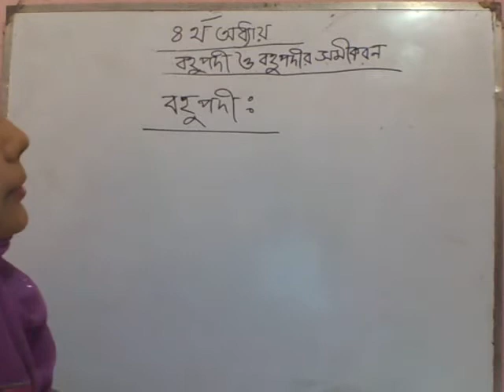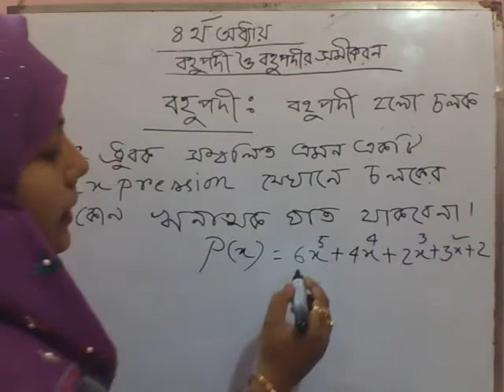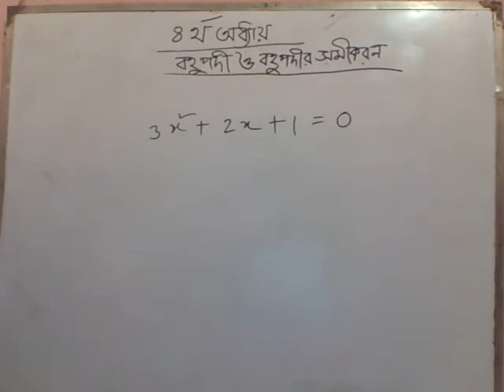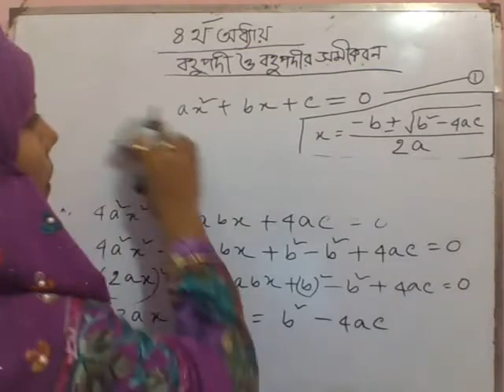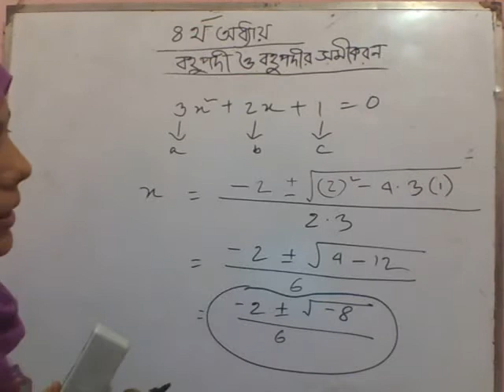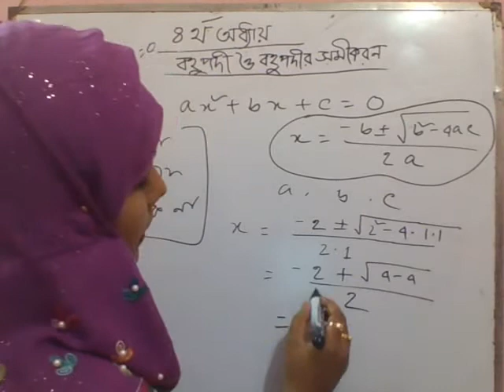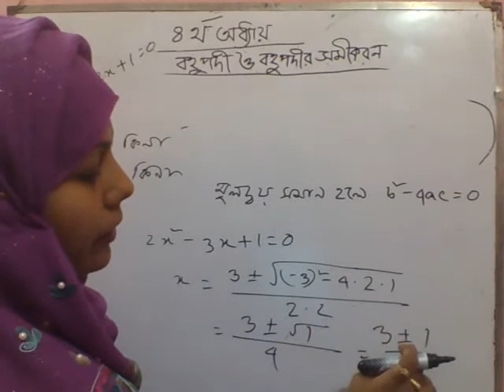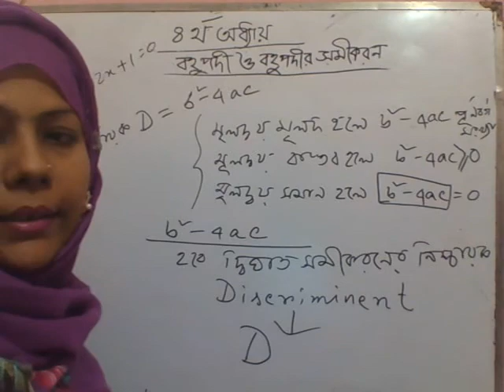উচ্চতর গনিত- বহুপদী ও বহুপদীর সমীকরণ। Lecture-01.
Mst.Nisat Jahan.
Rajshahi Court College.
Lecture-01.
উচ্চতর  গনিত- বহুপদী ও বহুপদীর সমীকরণ।